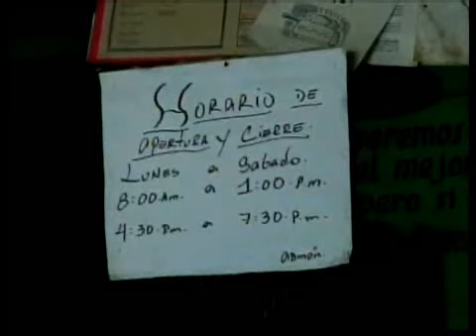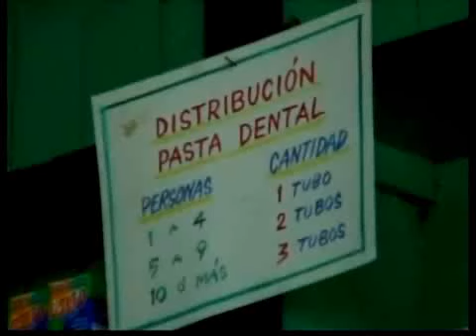¿Adiós a la libreta de abastecimiento? (CUBASINCADENAS.COM)